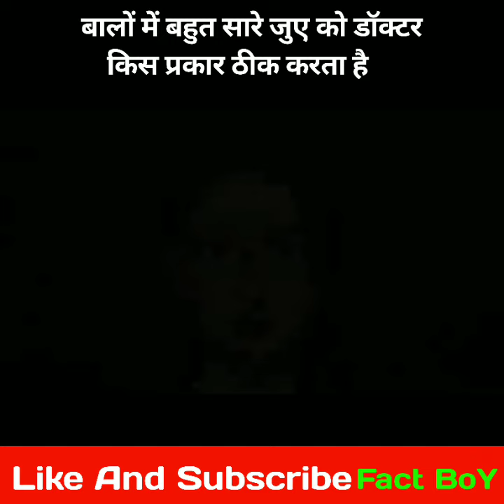बालों में हुए जुए को डॉक्टर कैसे ठीक करता है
Pagalbet
Bhoot ki picture
Assess
Gullibulli
Indianbikedriving3dallch
 a flying jatt
Aaj Tak
Aalu kachalu
Acche ache cartoon
Asmr treatment
Baba
Bahut badi machli
Bakre ki qurbani
Balveer 3
Bhoot video
Motivation Video
Life hack
Rescueteam
Bull rescueteam
Loin rescueteam
Fishing rescue
Fising video
Bull video viral
Dogs rescue video
Cate video
Fact video
Ytshort
Short fact video
Trending fact
Amazing fact
Total fact video
Short fact
Horsh video
Bhais video
Fact short
Viral fact
Trending fact
Motivation Video
New fact
Animal rescue
YouTube short video
Dag accident
Dog saving video
Animal saving
Animal rescue
Animal saves another animal
Animal human
Short fact video
Fact video
Hindi fact
Amazing fact
Video fact
Short short
Ytshort